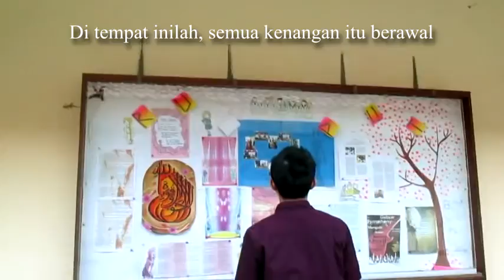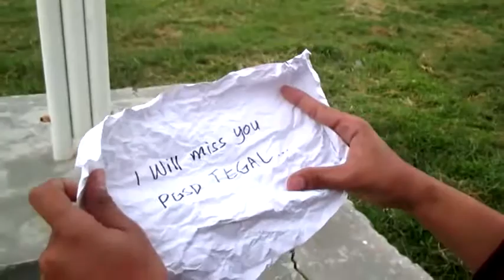Sayonara Kampusku PGSD Tegal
Mungkin karna terlalu sayang sama ni kampus, terlalu banyak juga kenangan sampe dibela2in bikin video kaya gini. Sorry bad quality, pakenya camdig, ga punya SLR.